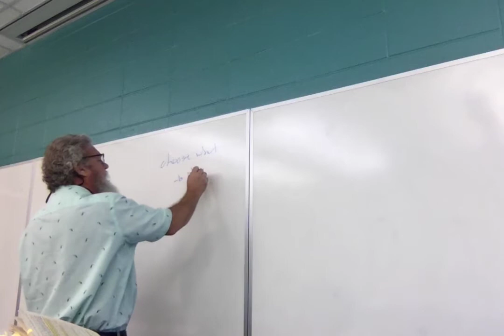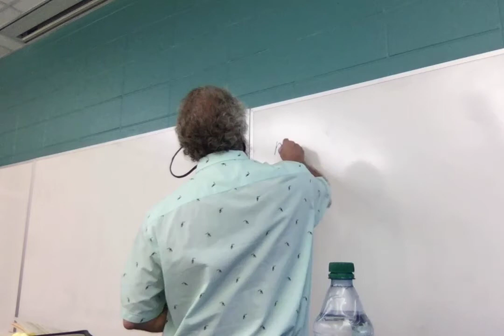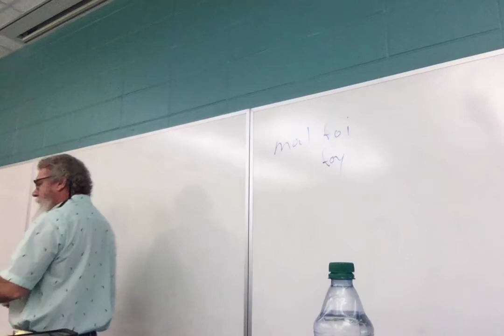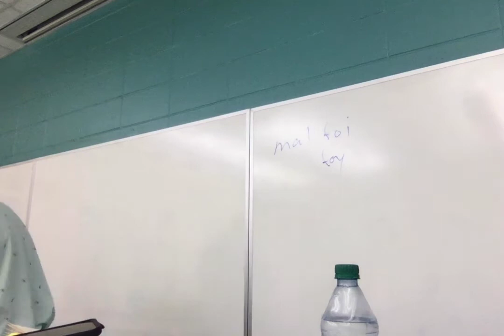F21 ENGL 2020.035 Tolkien Rowling Lecture 32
Lecture 32: HP and the Deathly Hallows, chs. 21-end (skipped a great deal!).